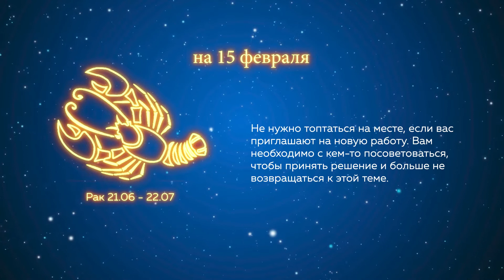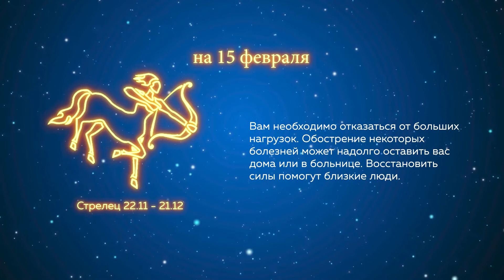Гороскоп на 15 февраля 2022 года